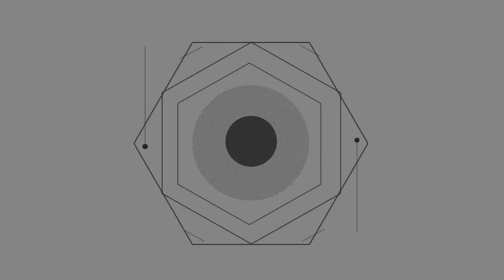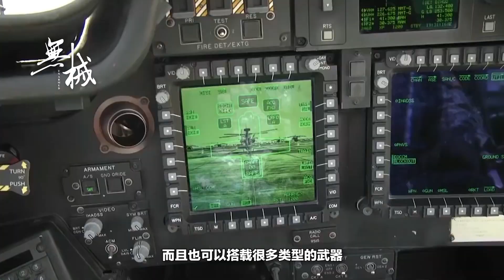世界火力最强的直升機米-28，外號“阿帕奇斯基”，比美軍阿帕奇還牛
在軍事武器的研發上，各個國家都是不甘落後的，美國和俄羅斯一直是相互競爭的軍事大國。就譬如直升機來說，在一場戰役中，是離不開武裝直升機的軍事作用的，所以，這兩個國家在武裝直升機的研製上花費了大量的心力。